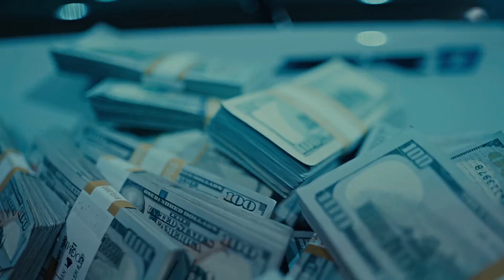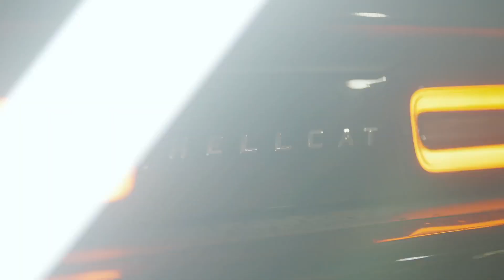Lil Durk X King Von X Lil Baby - Finesse Out The Gang Way Remix (Music Video) (Prod.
PROD. : @b10wydd

Music Video and Mix made by me

Music Videos : - Lil Durk - Finesse Out The Gang Way feat. Lil Baby (Official Music Video)
                           - Lil Durk - Barbarian (Official Video)
                           - Only The Family & Lil Durk - Hellcats & Trackhawks (Official Video)
                           - Lil Baby & Lil Durk - Voice of the Heroes (Official Video)
                           - Lil Baby - Detox (Official Video)
                           - Lil Berete Feat King Von- 100 BRICKS (Official Music Video)
                           - Mad Marcc – Campbellton (Remix) (ft. King Von) (Official Video)

**Made for entertainment and non-profit purposes only. The content is purely published to promote music. Certain content used in certain videos are not owned by this channel and belong to the individual artists and their respective labels/producers. **